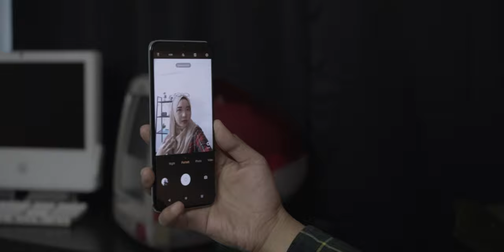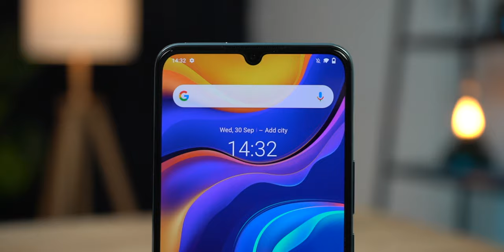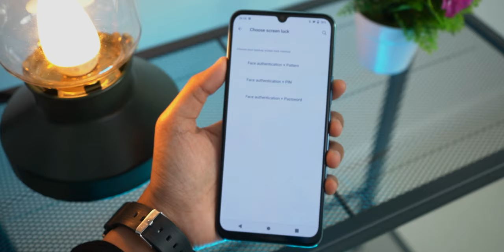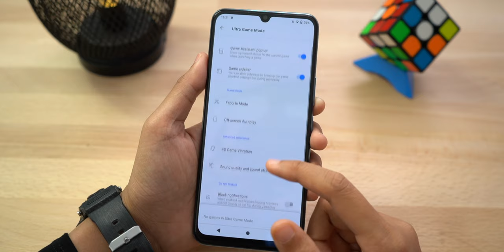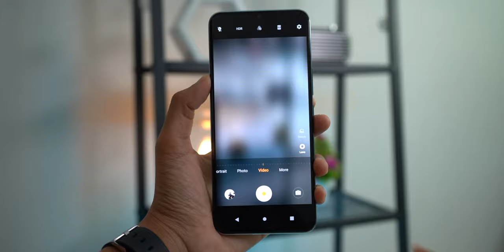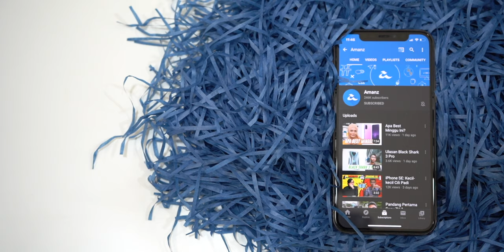Vivo V20 SE : Studio Selfie | 48 Megapixel | RM1199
Vivo V20 SE adalah penawaran baru daripada Vivo dengan kamera yang lebih berkuasa seperti kamera swafoto 32 Megapixel dan 48 Megapixel. Selain daripada itu ia dijana oleh cip pemproses Snapdragon 665, 8GB Ram dan storan dalaman 128GB. Sila tonton video penuh untuk ketahui lebih lanjut mengenai peranti.